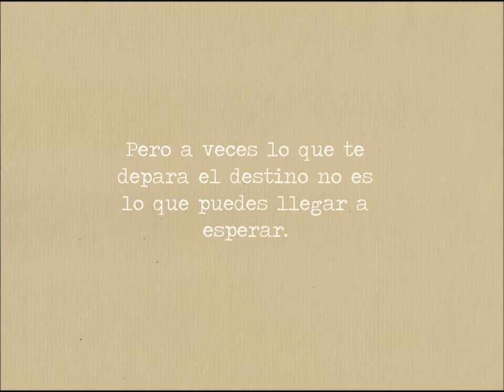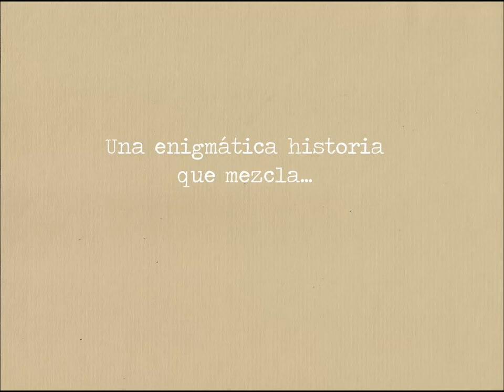El hilo rojo del destino (booktráiler)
Booktráiler de Delia Domínguez Naharro participante en el III concurso Ilustración Literaria en esta modalidad